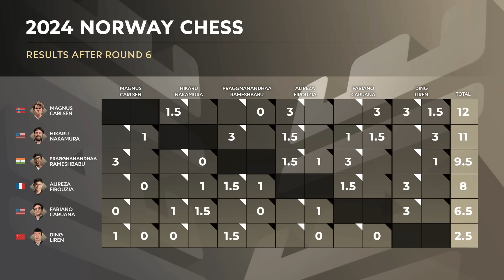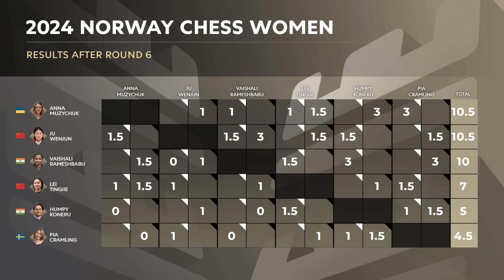Крах Чемпиона! // Обзор Norway Chess, 6 тур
После каждого тура Norway Chess хочется оставить действующего чемпиона мира в покое и не поднимать тему о его форме и физическом состоянии, но тур за туром Лижэнь дает такой весомый инфоповод, что не говорить об этом просто не получается.

Нашумевшая партия Карлсен – Лижэнь, а также битва 2-3 номеров мирового рейтинга и бескомпромиссная борьба Фируджи и Прагнанандхи – в обзоре Александра Шиманова!